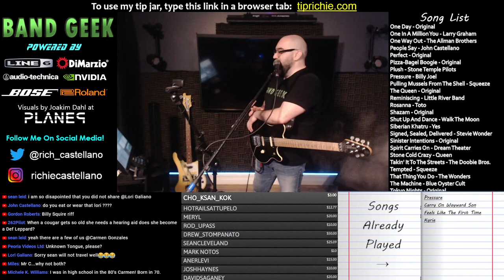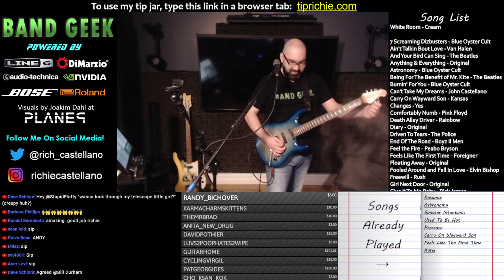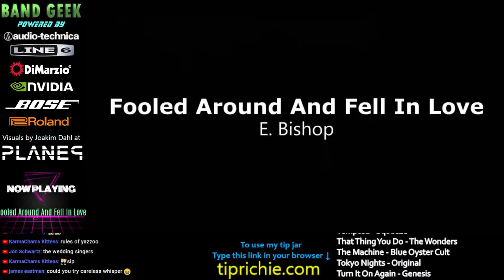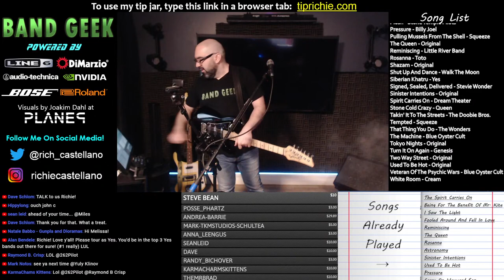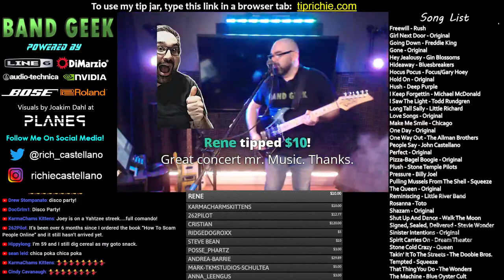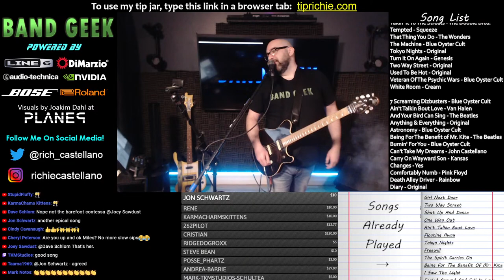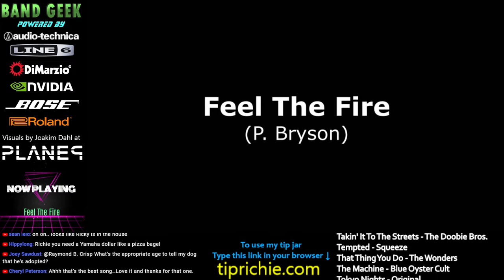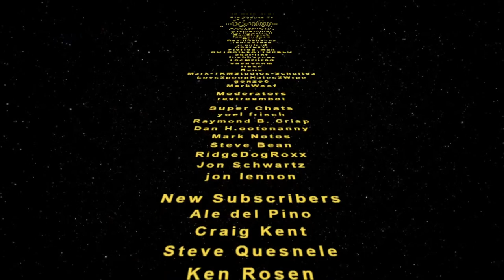Richie's Live Stream: Wasting away again in Pizzabagelville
The only place to see Richie playing with himself in multi-cam HD.

Special thanks to @BoseProfessional for the new L1 Pro!